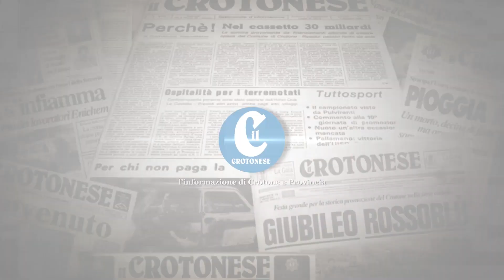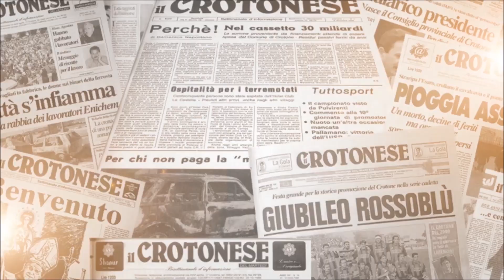Cross Hospital a Crotone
Crotone 11 dicembre 2023
La moto di Motorlife nel reparto di pediatria dell'ospedale di Crotone